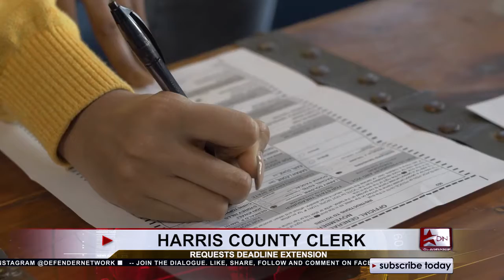NewsWrap 8-21-20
Key takeaways from The Democratic National Convention….what Harris County is doing to try and protect your vote….and small business owner could get up to $50,000…the stories coming up with ReShonda Tate Billingsley.